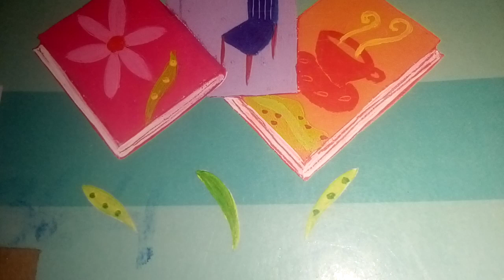Conversa sobre poesia com Álvares de Azevedo.